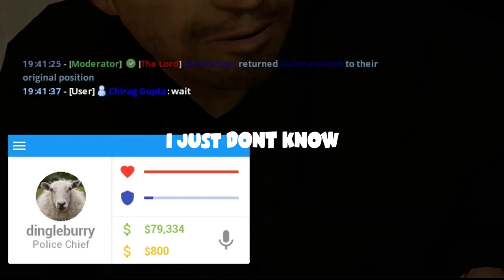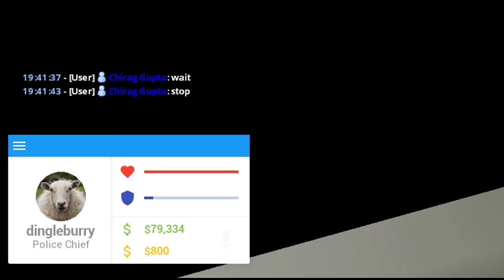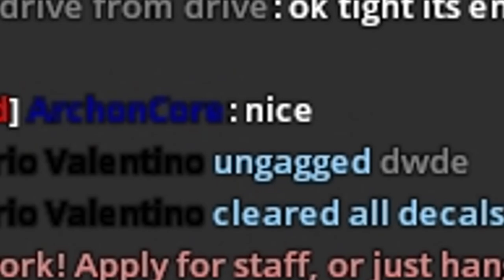NATIONAL RDM DAY - Gmod DarkRP Funny Moments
It's National RDM Day! Except no one knows it but me! Time to spread the love to citizens and admins alike! (:

dark rp gmod